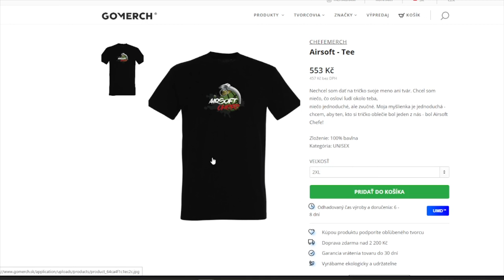Dvôkaz že Česi Majú Prasokvéri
Toto video vám ukáže s čím chodsia Hrať airsoft Česi.
Samozrejme používajú hračkárske zbrane alebo Fake Guns či Toy Guns,
s ktorými hrajú tento krásny šport menom Airsoft. Česi sú magory.

Merch (Ak chceš vyzerať cool.)

POZOR! NOVÉ podmienky pre súťažiacich:

Tier 1 - 1x v súťaži
Tier 2 - 2x v súťaži
Tier 3 - 3x v súťaži

Discord server (Viac zábavy pre komunitu.

Instagram (Pre sledovanie toho čo sa deje mimo nakrúcania.

Tik Tok (Pre drobné highlighty z natáčania.